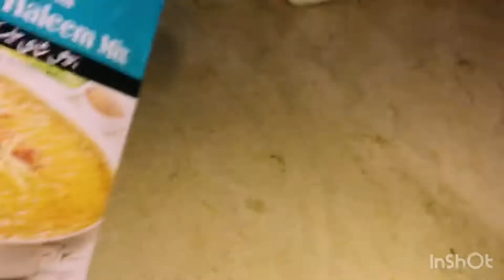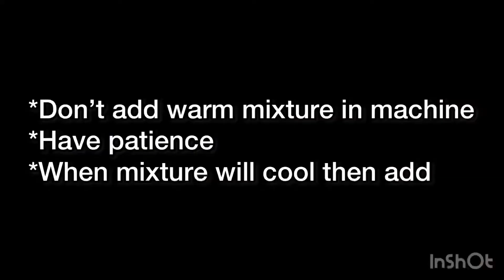Easy Haleem/Daleem recipy ||beef haleem |Shan haleem mix |Tabs vlog